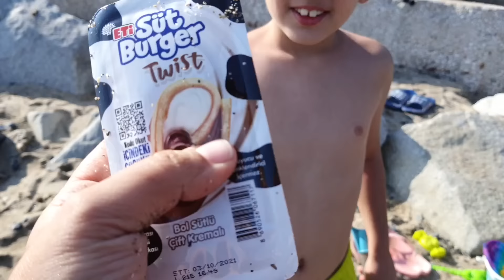Yusuf emir pop itleri kumun altına sakladı. Efe kazıyarak buldu.